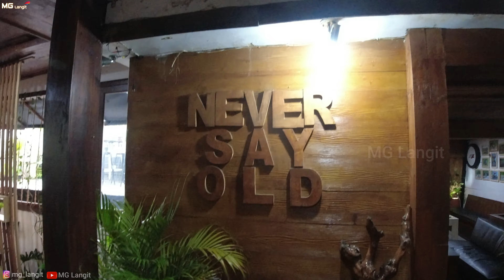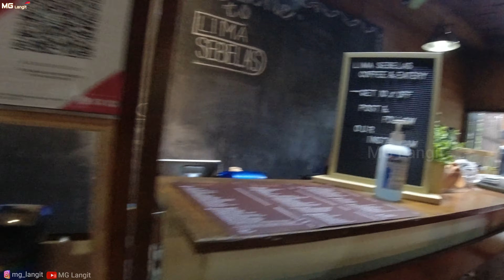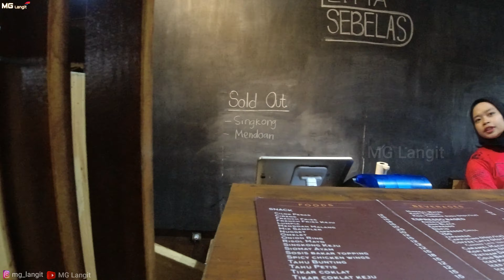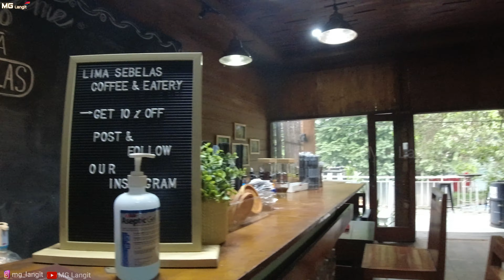Tempat Ngopi dekat Stasiun Kereta Api Kota Malang, Ngopi dekat Rel Kereta Api |lima sebelasCoffee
Tempat Ngopi dekat Stasiun Kereta Api Kota Malang terbaru 2022 || Ngopi dekat Rel Kereta Api di Malang || lima sebelas Coffee
Halo Sobat MG Langit, kali ini saya sedang berada di Lima Sebelas coffee di kota Malang Ngopi dekat Stasiun Kereta Api Kota Malang, suasananya sangat nyaman Ngopi dekat Stasiun Kereta Api ditemani senja dan kereta Api
gimana keseruannya yuk kita tonton videonya. terimakasih

dapatkan cuplikan update terbaru dari youtube kita di